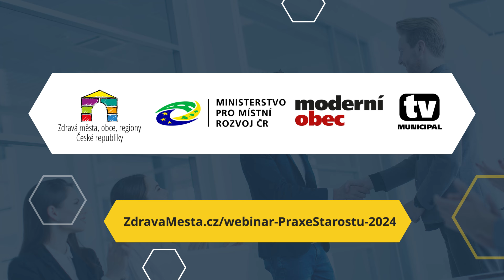[záštita] MODERNÍ MĚSTA: PRAXE STAROSTŮ II - série online TV vysílání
čtyřdílná minisérie celostátních online TV vysílání
MODERNÍ MĚSTA – PRAXE STAROSTŮ

Záštitu přijal ministr pro místní rozvoj, pan Ivan Bartoš.

Podpořeno z finančních zdrojů Ministerstva pro místní rozvoj.